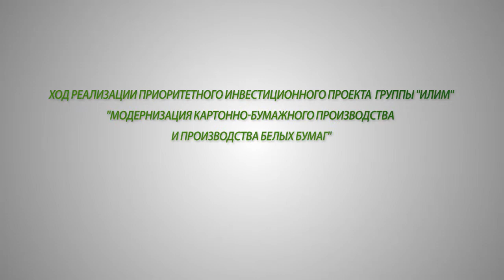Ход реализации проекта